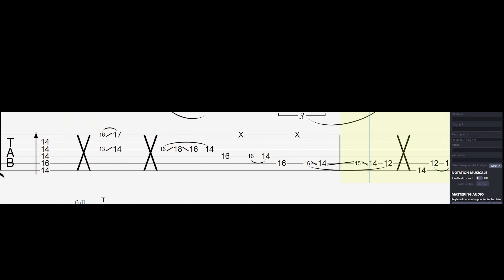How to play | Ichika Nito's part in Ichika and Marcin - Just The Two Of Us / TAB Tutorial